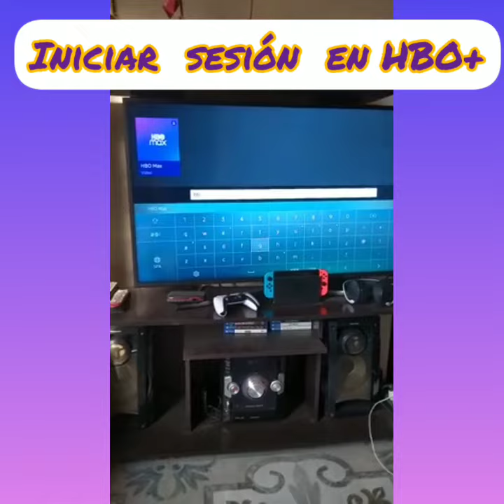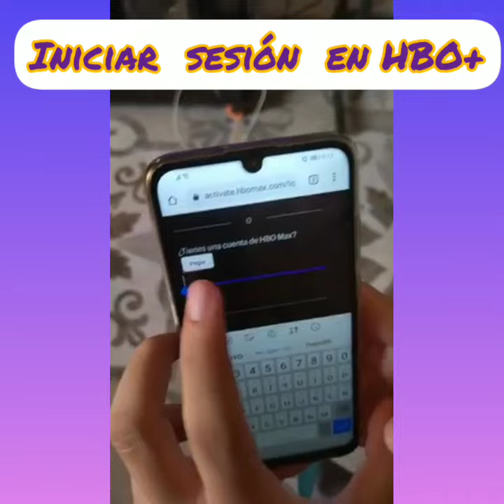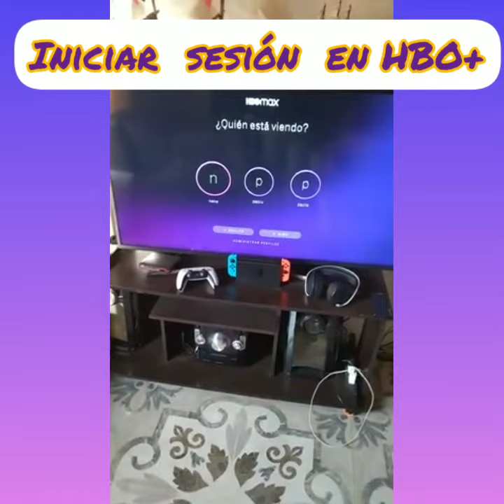INICIAR SESION EN HBOMAX